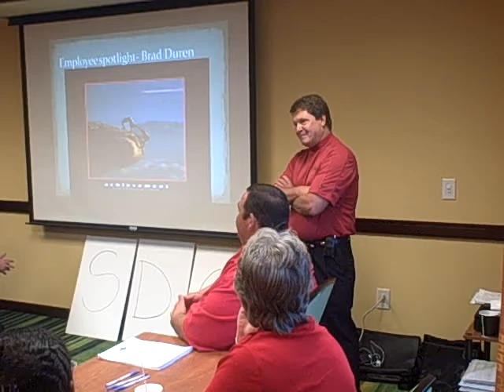Employee Focus on Brad Duren, Service Manager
Brad Duren, Service Manager, was given an employee spotlight at the First Anniversary Kick-Off Breakfast for Louie Herron Toyota in Milledgeville. Louie Herron Toyota is YOUR Lifetime Warranty Dealer. Find all your favorite Toyotas here at irresistible prices: Tacoma, Tundra, Camry and Corolla are just the start of America's best made, best performing line of cars, trucks and SUVs. Pre-owned certified Toyotas, used cars and used trucks in every make and model are yours to drive home as well. Award winning Service and Parts Departments complete the most professional care you'll receive anywhere in Middle Georgia. From Warner Robins to Dublin, from Macon to Lake Oconee, from Atlanta to Athens and all around Milledgeville, our Fast, Easy and Friendly process is the ONLY way we do business.